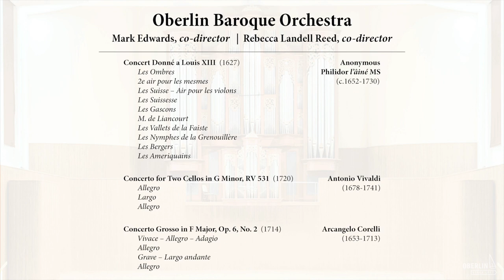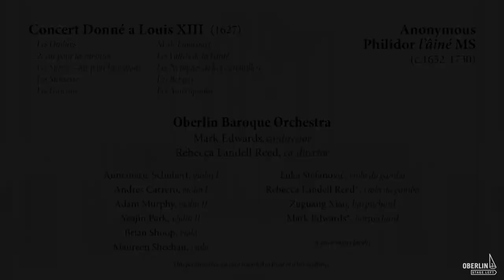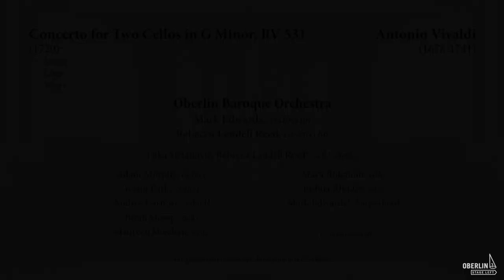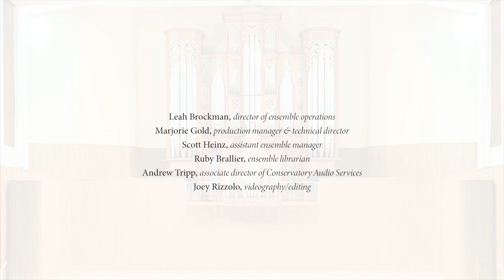OBERLIN STAGE LEFT: Early Music Day with Oberlin Baroque Orchestra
Oberlin Stage Left presents the Oberlin Baroque Orchestra led by Professors Rebecca Landell Reed and Mark Edwards in an Early Music Day concert. Prior to the performance, Reed and Edwards chat about historical performance practices with two members of the ensemble - Joshua Rhodes and Maya Ridenour.

Oberlin Baroque Orchestra
Mark Edwards, conductor, co-director
Rebecca Landell Reed, co-director
Date of broadcast: March 21, 2021

Concert Donné a Louis XIII (1627) by Anonymous, Philidor l’âiné MS (c.1652-1730)
   -Les Ombres
2e air pour les mesmes
Les Suisse – Air pour les violons
Les Suissesse
Les Gascons
   -M. de Liancourt
Les Vallets de la Faiste
Les Nymphes de la Grenouillère
Les Bergers
Les Ameriquains

Annemarie Schubert, violin I

Andres Carrero, violin I

Adam Murphy, violin II

Yeajin Park, violin II

Brian Shoop, viola

Maureen Sheehan, viola

Luka Stefanović, viola da gamba

Rebecca Landell Reed*, viola da gamba
Zuguang Xiao, harpsichord

Mark Edwards*, harpsichord

Concerto for Two Cellos in G Minor, RV 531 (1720) by Antonio Vivaldi (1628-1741)
   I. Allegro
   II. Largo
   III. Allegro

Luka Stefanović, Rebecca Landell Reed*, cello soloists
Adam Murphy, violin I
Yeajin Park, violin I

Andres Carrero, violin II

Brian Shoop, viola

Maureen Sheehan, viola

Maya Ridenour, cello

Joshua Rhodes, bass
Mark Edwards*, harpsichord

Concerto Grosso in F Major, Op. 6, No. 2 (1714) by Arcangelo Corelli (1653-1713)
   I. Vivace – Allegro – Adagio
   II. Allegro
   III. Grave – Largo andante
   IV. Allegro

Annemarie Schubert, Adam Murphy, Luka Stefanović, concertino

Brian Shoop, viola

Maureen Sheehan, viola

Maya Ridenour, cello

Rebecca Landell Reed*, cello

Joshua Rhodes, violone

Tigran Buniatyan, harpsichord

Mark Edwards*, harpsichord

*Conservatory faculty

Andrew Tripp, assistant director of audio services
Joey Rizzolo, videographry/editing